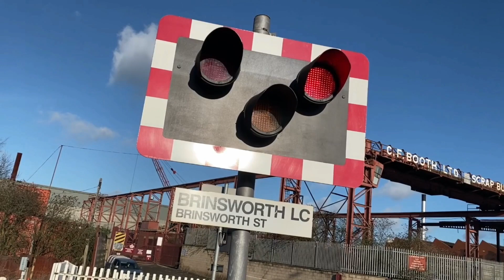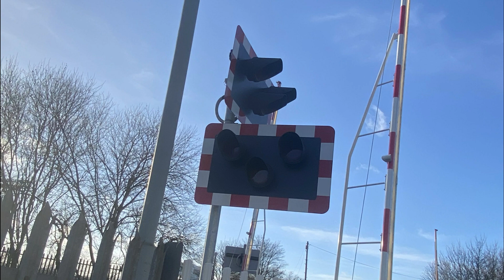Trains at Brinsworth Street L/C (18/01/20)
Welcome to Brinsworth Street! This Crossing is on The Doncaster - York Line & sees Services by Northern Only.

. Location: Brinsworth Street, Rotherham, South Yorkshire
. Postal Address: S61 1BS
. Timetable: Rotherham Central

. Videos are Filmed with an iPhone 11.
. Videos are Edited with Wondershare Filmora.
. Videos can be viewed between 144p & 2160p.
. All Inappropriate Comments on Videos will be removed.